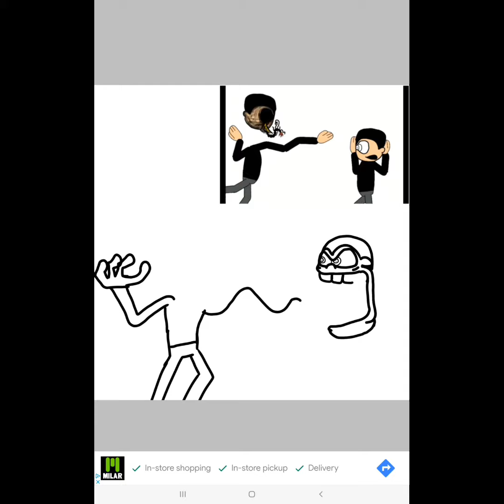drawing faker Adrián